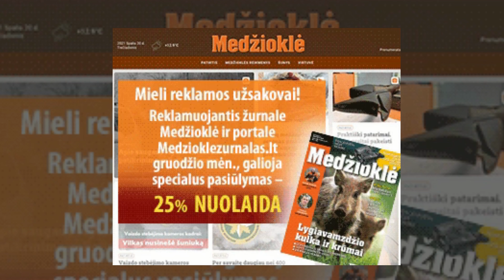Elegantiškas medžioklės bokštas su stogu! Medžiotojos dienoraštis #4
Medžioklės bokštų esmė ta, kad jų niekada nebūna per daug. Naujos teritorijos, naujos galimybės ir naujas medžioklės bokštas!